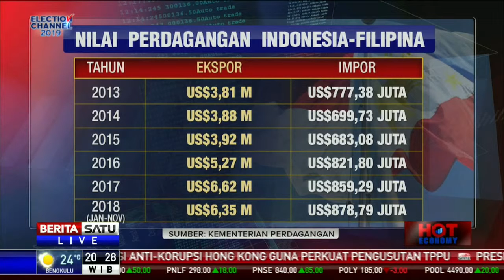Hot Economy : Waspada Ancaman Dagang Filipina #2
Hot Economy Berita Satu

Perbincangan Direktur Eksekutif Center of Reform on Economics Mohammad Faisal dengan Ahmad Erani Yustika Staf Khusus Presiden Bidang Ekonomi mengenai waspada ancaman dagang Fillipina.

Credit to: Berita Satu TV